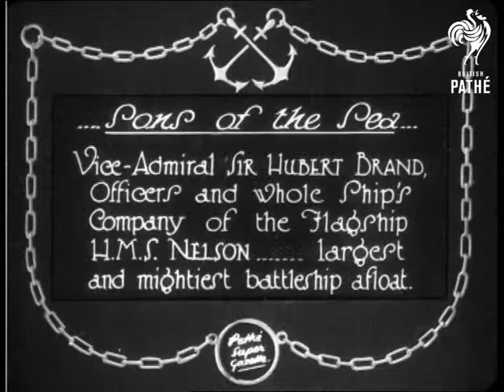The Sons Of The Seas (1929)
Item title reads - Sons of the sea.  Vice-Admiral Sir Hubert Brand, officers and whole ship's company of the flagship H.M.S. Nelson - largest and mightiest battleship afloat.  Location unknown.

L/S of the officers sat or stood on deck of H.M.S. Nelson.   M/S as the camera pans across them. C/U of Sir Hubert Brand. L/S of the entire crew on deck.  M/S of the sailors. C/U of engraving of Admiral Nelson, various shots as the camera pans across the ship's company assembled on deck.
 FILM ID:826.11